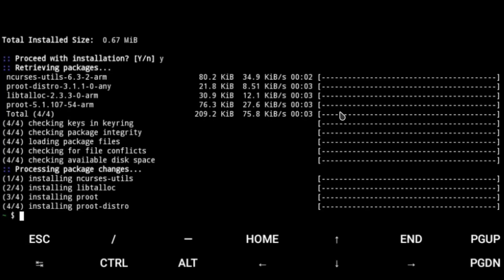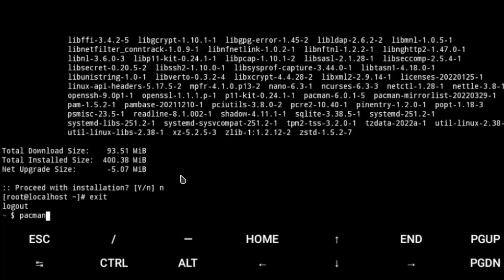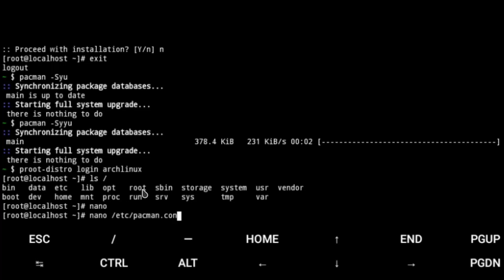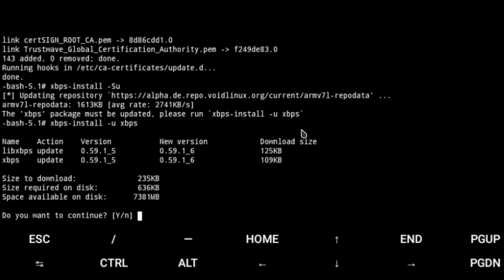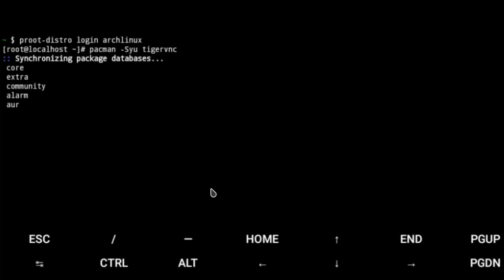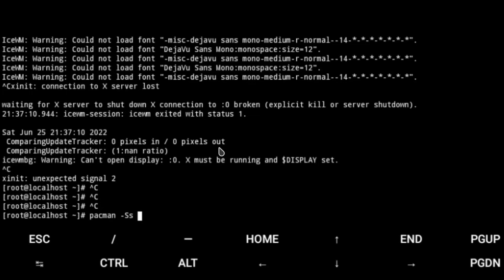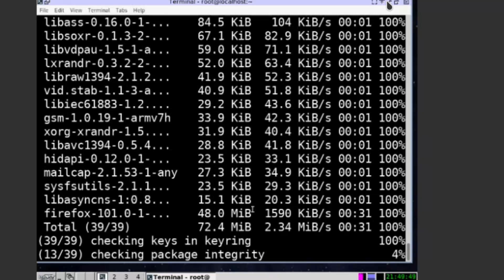Instalar un sistema Linux dentro de Android (Termux)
Hola gente, como están?, espero que estén bien, en este video voy a mostrar como tener un sistema Linux dentro de Android con Termux, y si, se que se puede hacer con UserLAnd por ejemplo, pero en Termux es menos pesado, y si ya tienes Termux instalado, mejor.

si, para este procedimiento se necesita Android
7 o superior

//Tiempos:
00:00 Introducción
00:27 Requisitos
00:40 Instalar la distro
01:42 Caracteristicas de proot-distro
02:30 Tener varios sistemas instalados
02:45 Problemas al actualizar en Void Linux
03:23 Programas de Termux en proot
03:49 Interfaz grafica
04:27 Configurar el VNC
05:35 Mostrando la interfaz grafica
06:45 Ending